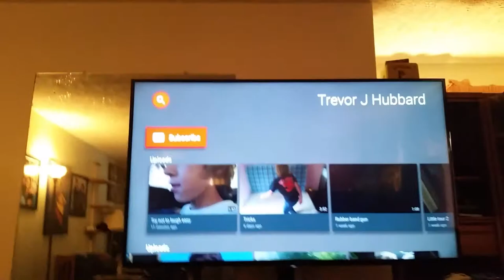She stole my camera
Trevor J Hubbard